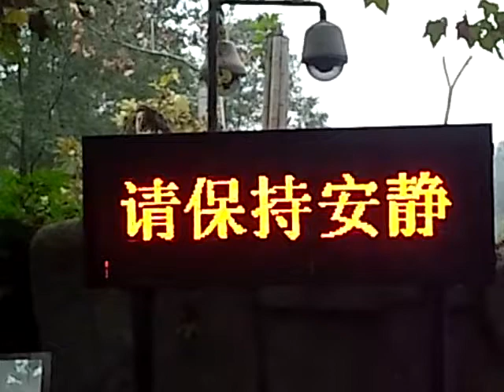ちょっとって…..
中国の成都、パンダ繁殖基地にあった電光掲示板。
次回旅行される方、教えてあげてください～。